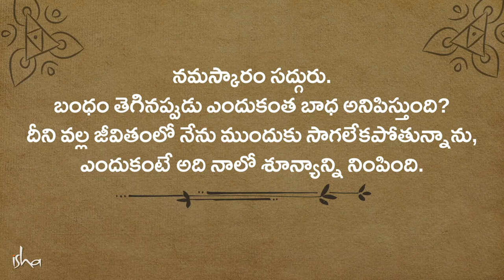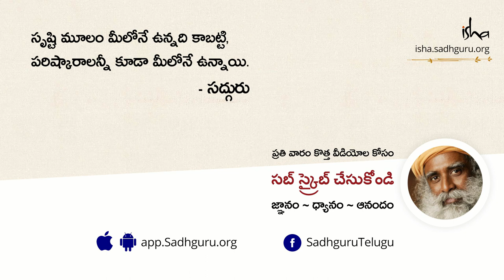బంధం తెగినప్పుడు ఎలా నెగ్గుకురావాలి? How To Face The End of A Relationship Gracefully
"చాలా బంధాల్లో, కేవలం మొదట్లో మాత్రమే కాస్త సంతోషం ఉంటుంది, ఆ తర్వాత, ఎప్పుడూ ఎడతెగని ఇబ్బందలూ బాధలే. దురదృష్టవశాత్తు చాలా మందికి ఇలాగే ఉంది!" - సద్గురు